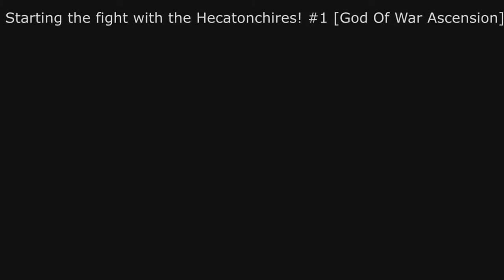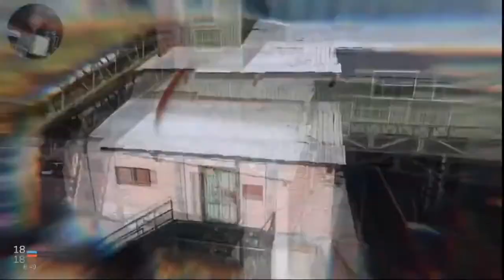Best of 2019 Part 2 (Kurtzpel, Bendy and the Ink Machine, Ben and Ed, Tales of Berseria, etc.)